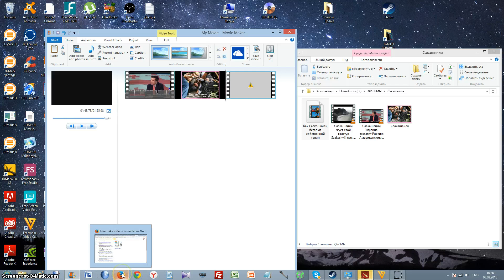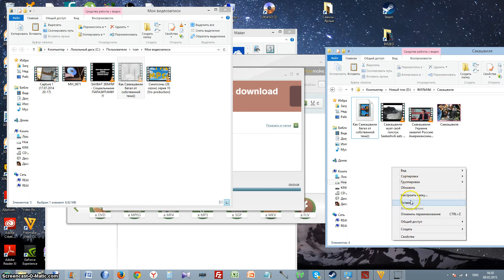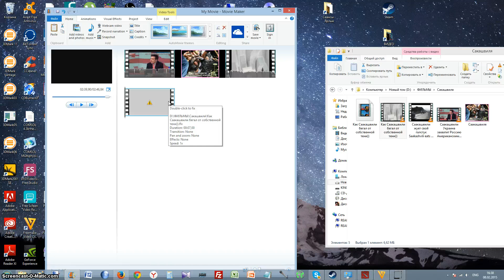Что делать,если видеоредактор не видит видео-файлы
Видео-конвертер